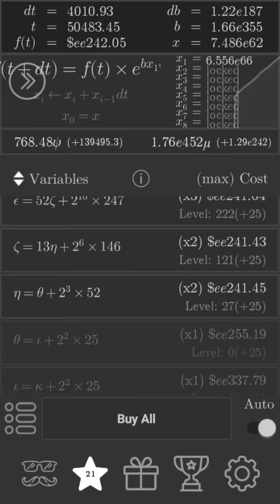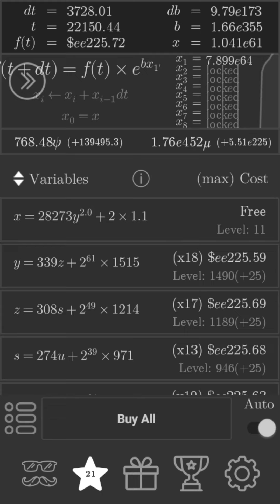exponential idle Clicker 57413 Stars